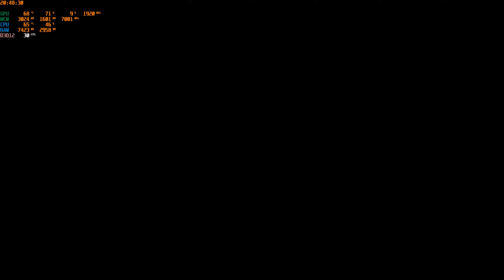Red Dead: Redemption On Xenia Master - RTX 2060 6GB and Ryzen 5 3600 - Gameplay With DX12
Vídeo Novo no Canal, Espero que Gostem.